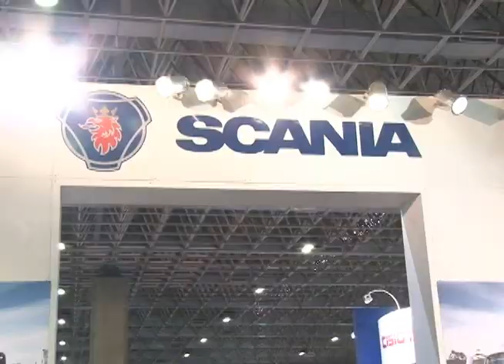Rede Scania na TV - 14/10/12 - Fetransrio 2012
A Scania trouxe para a 9ª edição da Feira de Transporte Coletivo Urbano (FetransRio) sua gama completa de chassis para ônibus Euro 5 e soluções de serviços e Pós-Venda. O evento foi realizado de 3 a 5 de outubro no Riocentro (RJ).